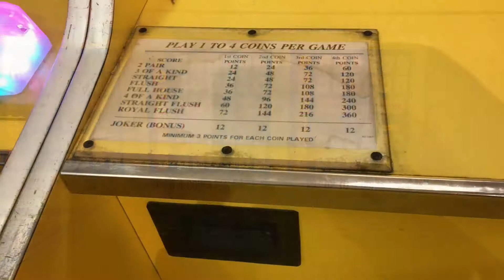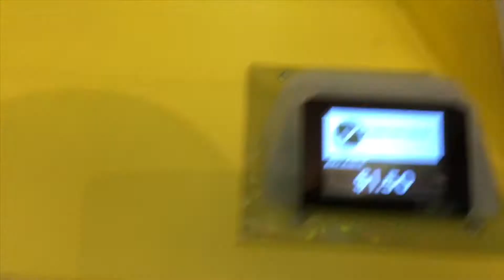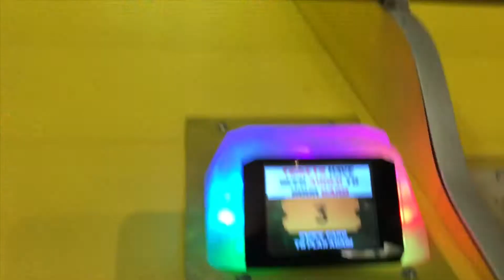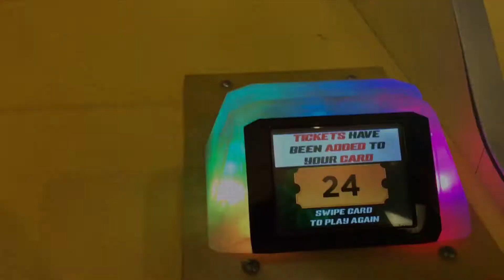Pokereno Joker Poker Roll A Ball Arcade Game Video Jackpot Winner Tickets Game Ticket Bonus Pokeno